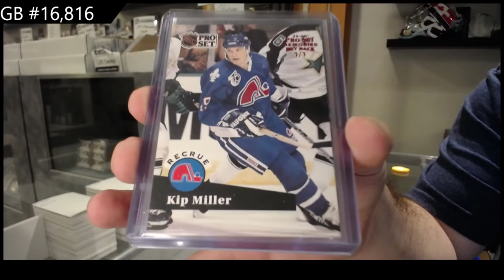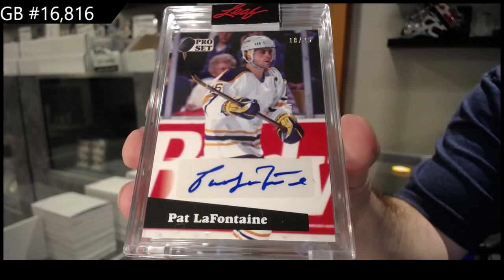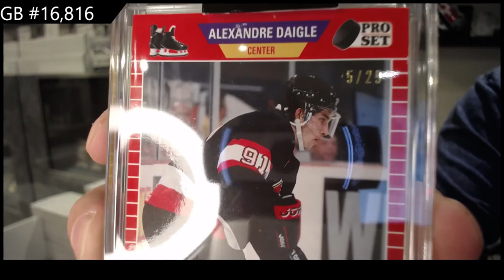2021 Leaf Pro Set Memories 2 Box Break - C&C GB #16,816